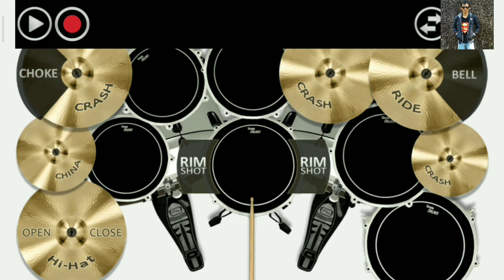Hilangnya seorang gadis cover by Verysmile Live